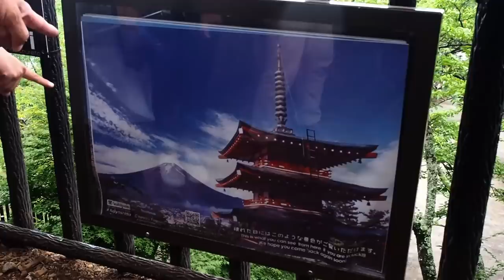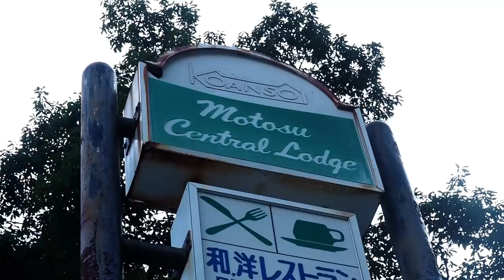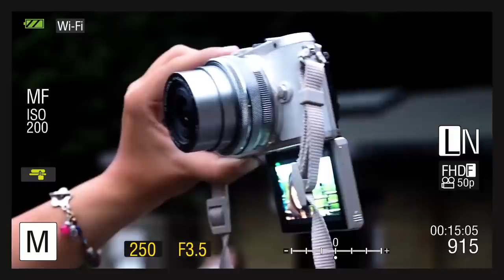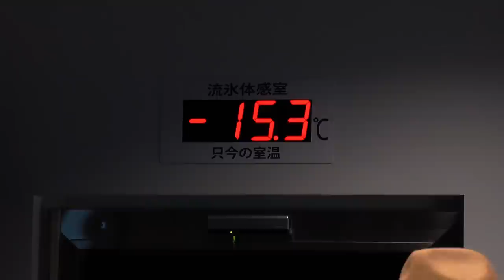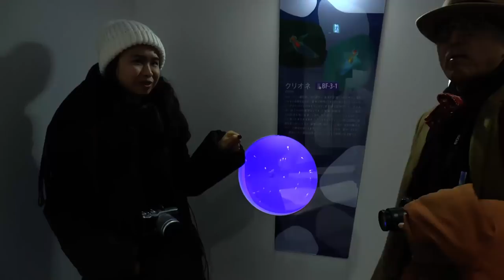แหวกเมฆดูภูเขาไฟฟูจิ (Yamanashi) EP.15 | Daisuki Japan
สัปดาห์นี้ เราจะพาไปตะลุยทริปสุดพิเศษกับคณะลูกทัวร์ Olympus กันที่จังหวัด Yamanashi เดินชมความงดงามของเจย์ดี 5 ชั้น ในสวน Arakurayama Sengen ชมวิวภูเขาไฟฟูจิ และไหว้พระขอพรจากศาลเจ้า!!!